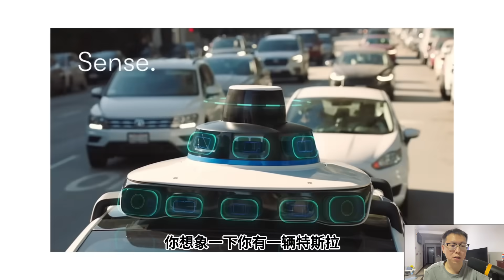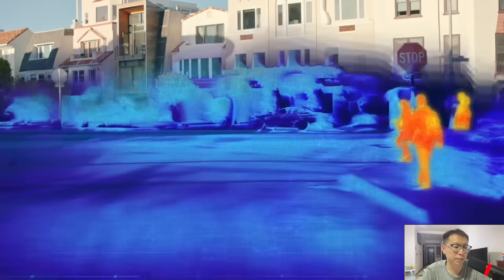降維打擊！特斯拉純視覺如何擊敗 Waymo 的激光雷達和 Uber？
視頻說明（Video Description）
【丹·埃弗斯：特斯拉純視覺將降維打擊 Waymo 和 Uber！成本與數據規模的勝利】

著名特斯拉分析師 丹·埃弗斯 (Dan Ives) 再次接受採訪，針對市場對特斯拉 純視覺技術 的質疑，給出了極為直接和有力的回應。他詳細闡述了特斯拉的 數據驅動模式 如何在全球範圍內實現技術路線的勝利，並將對 Waymo、Uber 等企業構成 生存危機。

💡 爭議焦點：純視覺 vs. 激光雷達
主持人質疑 (09:44)： 為什麼 Waymo (Google) 採用激光雷達 + 多傳感器，技術更可靠並已在城市營運，而特斯拉堅持純視覺，難道不是致命弱點？

埃弗斯回應：成本是核心 (10:16)：

一輛 Waymo 自動駕駛汽車的成本高達 $20 萬至 $23 萬，註定無法大規模普及。

特斯拉 的目標是製造人人都能負擔的 $3 萬車型，實現數百萬輛車隊的全球部署。

🚀 特斯拉的決勝武器：數據和 AI 暴力美學
數據驅動 (11:16)： 全球 超過 1,000 萬輛 特斯拉汽車在路上行駛，是移動的數據收集器，每時每刻為 AI 算法提供海量真實世界數據。

AI 暴力美學 (11:47)： 特斯拉用海量數據訓練一個越來越聰明的大腦。當 數據量足夠大、算法足夠先進 時，就可以用 更低成本的硬體（純視覺）實現甚至超越昂貴硬體堆砌的效果。

L4 級預期 (12:05)： 埃弗斯預計，特斯拉將在大約 兩年內 在真正的 L4 級全自動駕駛 上獲得聯邦批准。

💣 對 Uber/Lyft 的降維打擊：Robotaxi 網絡
全新商業模式 (12:22)： 一旦 FSD 成熟，車主只需一鍵，即可讓自己的車加入 Robotaxi 車隊 賺錢。

海量運力與成本 (12:50)：

運力海量： 數百萬特斯拉車主可成為運力提供者。

成本急降： 成本由車主承擔，省去平台養車和司機的巨額開銷。

改變規則 (13:17)： 特斯拉轉型為一個由車主構成的 自動化、成本極低 的交通網絡平台，對嚴重依賴高抽成和司機的 Uber 構成生存危機。

💰 市場估值之謎：為未來定價
投資者困惑 (14:02)： 特斯拉盈利比三年前暴跌 60%，但股價卻基本持平甚至更高，這是為什麼？

埃弗斯解釋：為未來定價 (14:22)： 市場看的早已不是賣多少車，而是為特斯拉的 萬億級未來 定價，包括：

Robotaxi (14:35)： 潛在的萬億級市場。

人形機器人 (14:41)： 實體 AI 的未來，將顛覆製造業和體力勞動。

AI 和能源 (14:49)： 這是一家以 AI 和機器人技術 為核心的科技公司，而非僅僅一家汽車公司。

3. 時間戳（Timestamps）
時間軸 话题内容 (繁體中文)
09:44 主持人提問：Waymo (LiDAR) 更安全，純視覺是否為特斯拉致命弱點？
10:16 埃弗斯回應：成本是核心，Waymo 汽車成本高達 $20-23 萬，無法普及
10:45 特斯拉目標：製造人人負擔得起的 $3 萬車型
11:09 純視覺如何取勝？ 關鍵詞：數據和 AI
11:22 數據優勢： 超過 1,000 萬輛車在路上，收集海量真實駕駛數據
11:47 AI 暴力美學： 用海量數據訓練智慧大腦，低成本硬體實現超越效果
12:05 預期：特斯拉兩年內有望獲得 L4 級全自動駕駛的聯邦批准
12:18 對 Uber 和 Lyft 的降維打擊
12:24 Robotaxi 願景： 車主一鍵讓車加入出租車隊賺錢 ($500/天)
12:48 Robotaxi 帶來的改變：運力海量、成本急降
13:17 特斯拉將轉型為 交通網絡平台，Uber 面臨生存危機
14:00 投資者困惑： 盈利暴跌 60%，股價為何不跌？
14:22 埃弗斯解釋： 市場正在為特斯拉的未來定價
14:35 未來潛力： Robotaxi (萬億級)、人形機器人、AI 和能源
14:50 特斯拉是 AI 和機器人技術 為核心的科技公司，而非汽車公司
15:00 總結：低成本純視覺路線 可無限複製，優勢是數萬倍以上
15:27 預言：Waymo 很快會一文不值，Uber 估值非常危險
⚠️所有内容均为我边想边讲，不构成任何投资建议。